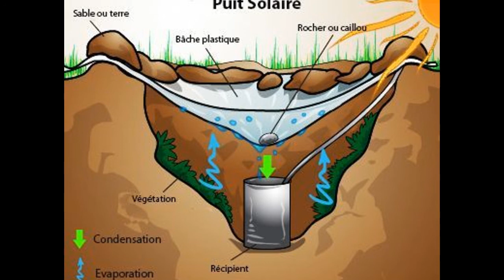Le Distillateur Solaire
Sgt Gauthier vous présente le distillateur solaire.